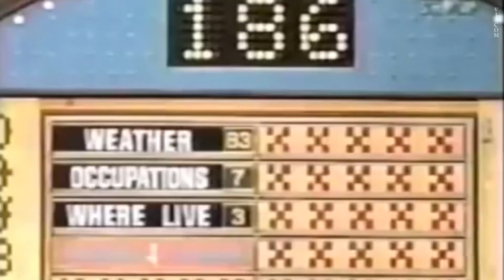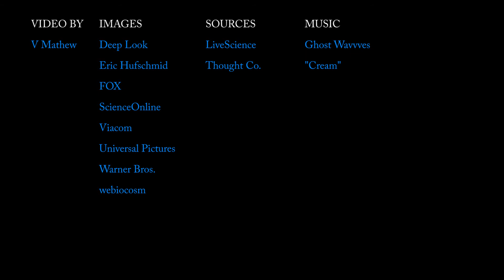How Do Fruit Flies Get Inside My Home?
The fruit you leave behind to ferment can attract fruit flies to your dinner table. When they decide to settle down in your home, fruit flies can lay up to 500 eggs at a time.

SOURCES:

Thought Co. - "Where Do Fruit Flies Come From?"

LiveScience: "Where Do Fruit Flies Come From?"

IMAGES:

Deep Look

Eric Hufschmid

FOX

ScienceOnline

Viacom

Universal Pictures

Warner Bros.

webiocosm